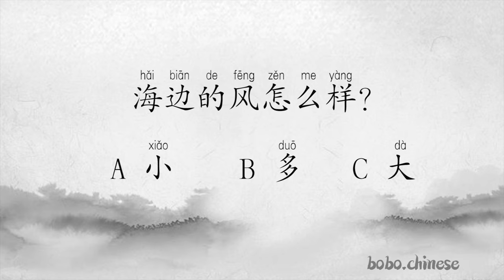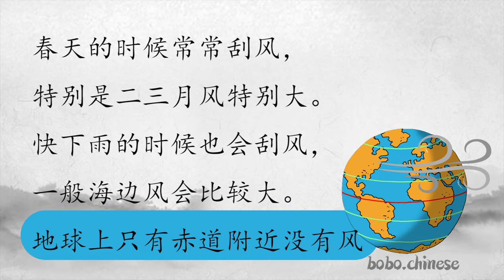风level3■♠◆ wind#阅读#汉语#练习#Chinese#mandarin#reading#practice#Đọc tiếng trung#Lecture chinoise